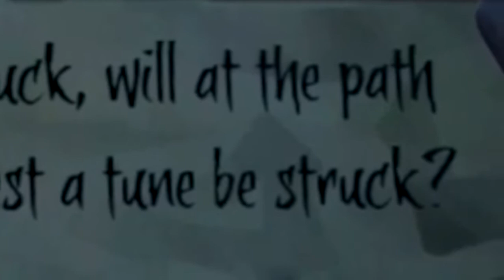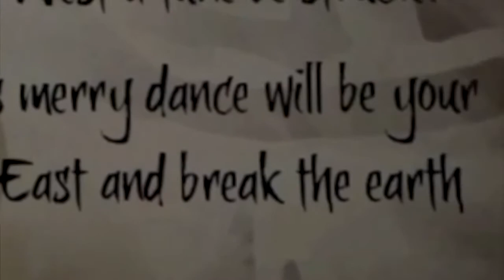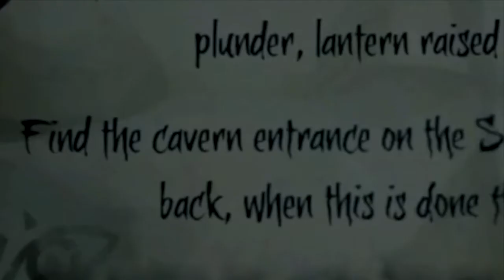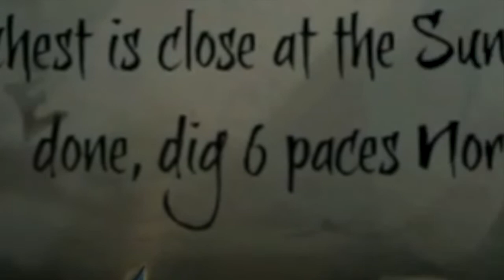Lets Play: Sea Of Thieves #2 - The Quest of Crooks Hollow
Hello!
Welcome to the second instalment of sea of thieves gameplay consisting of me (a newbie to the game) and my Brother attempting to conquer the Seven Seas.